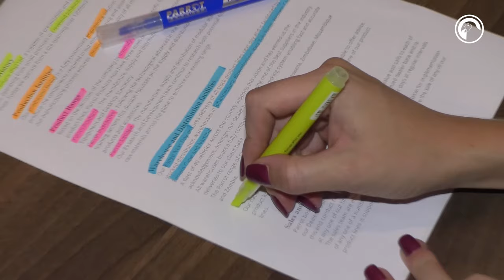Parrot Products (Pty) Ltd - New Marker Range 2020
Order any Parrot Marker or Highlighter online throughout March/April 2020 and stand in line to Win a Parrot Marker Hamper.